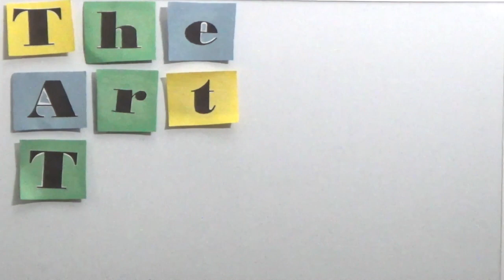The Art & The Artist episode #34 Bonnie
Interview with Dominican Republic based artist Bonnie. Bonnie is an abstract painter and rug designer who uses theories in physics involving velocity, trajectories and the passage of time to inform her creative techniques and
outcomes. She received her Associates in Fine arts at Hudson County Community College in New Jersey, and her Bachelors in Fine Arts at Arts University Bournemouth, United Kingdom. It was an honor to interview this talented artist. Her work is absolutely brilliant, and she's got the personality to match!